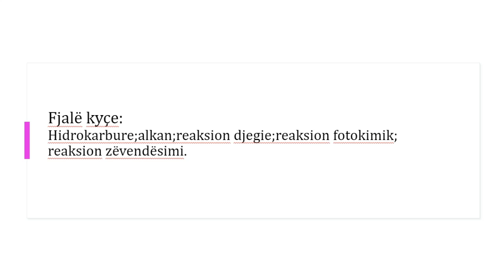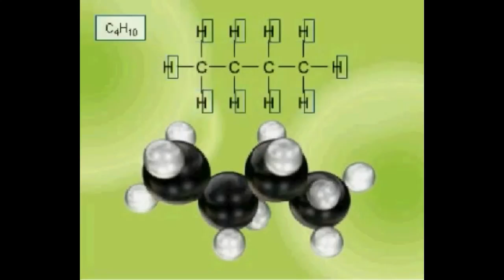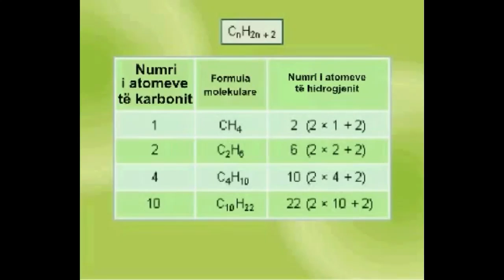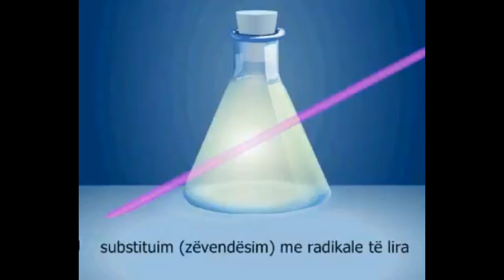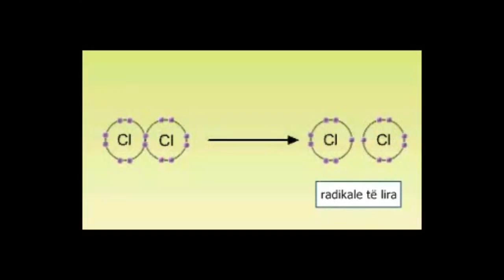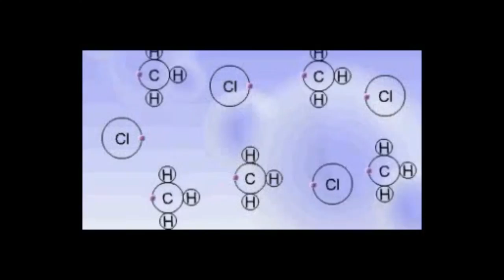Alkanet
Lenda: Kimi
Klasa: XI-A,B
Mesuesja: Elmira Kambo